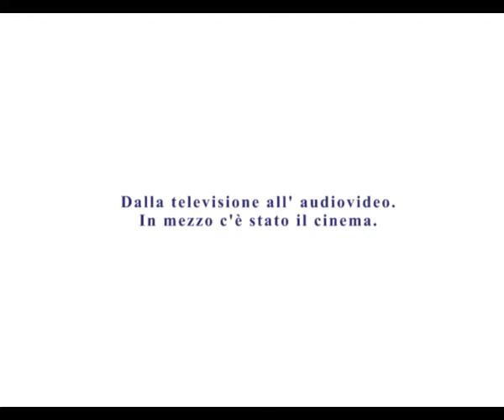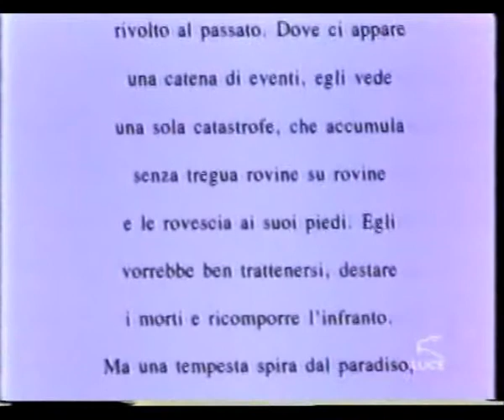Con questa mia vengo a dirti.2/8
Il mio lavoro televisivo, cinematografico, audiovideo - dal 1981 al 2011. Parte seconda di otto parti.